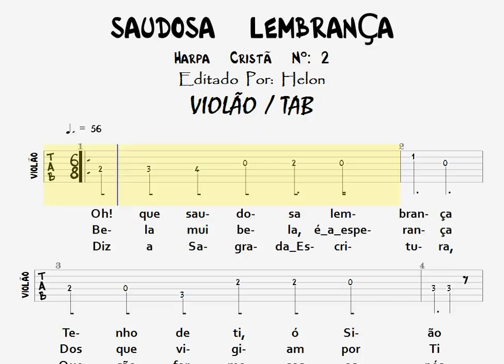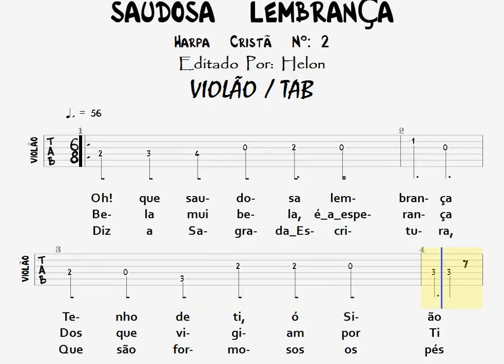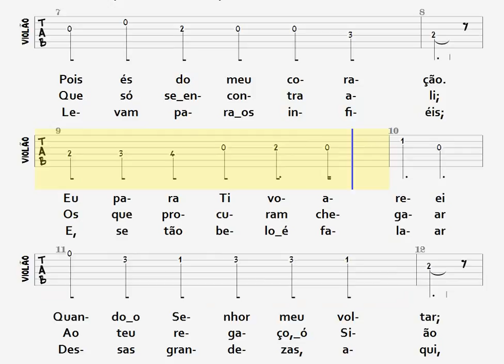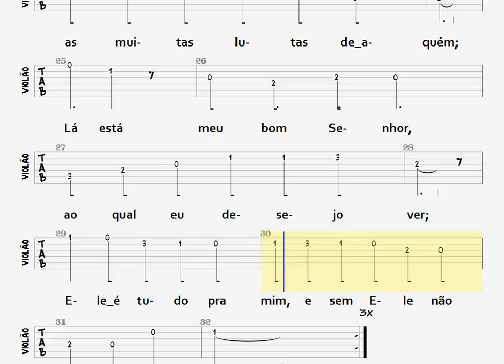2- SAUDOSA LEMBRANÇA - VIOLÃO / TAB